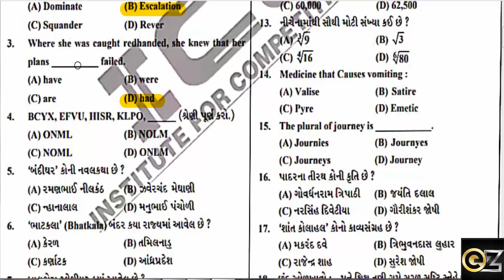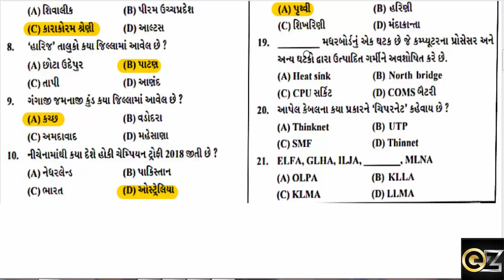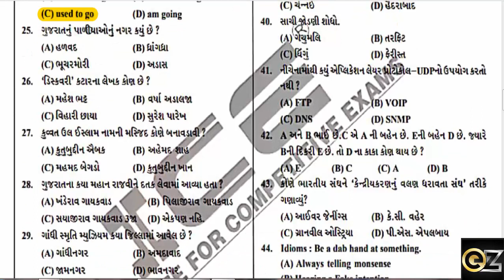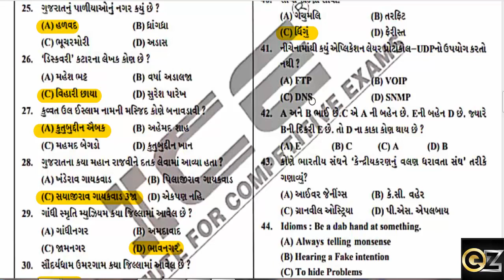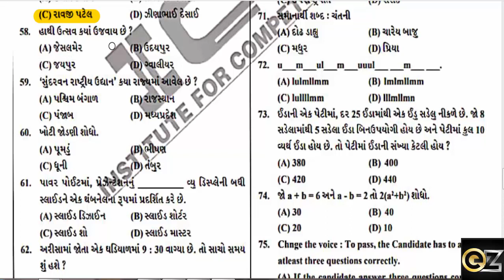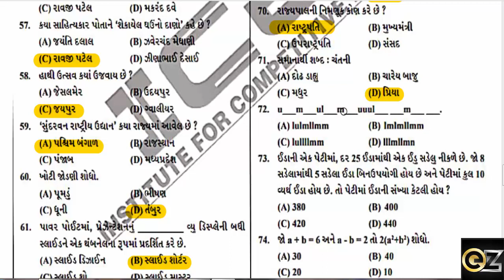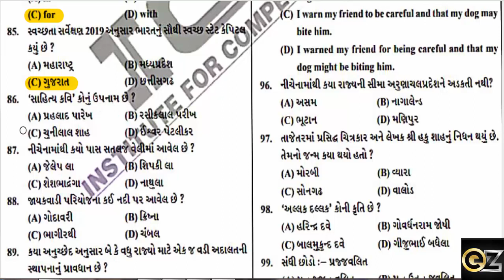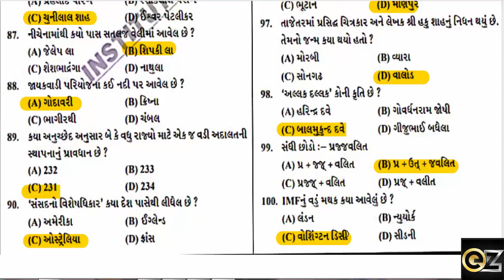Talati 2022 || Junior Clerk 2022 || Model Question Paper - 15 || IMP Questions || GPSSB 2022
upcoming gujarat bharti 2022,
talati,
talati2022,
talati bharati,
talati model question paper,
Junior clerk,
junior clerk 2022,
junior clerk exam paper,
junior clerk most imp,
junior clerk model question paper,
junior clerk questions,
talati questions,
gpssb
gpssb 2022
gpssc bharati
gpssb most imp
gpsssb model question paper
gujarat bharti,
gaunseva bharati update,
gsssb bharati update,
upcoming maru Gujarat,
gujarat police bharti,
news gujarat bharti 2022,
gujarat gaun seva bharti 2022,
gujarat gaun seva bharti news 2022,
gsssb news 2022,
gsssb recruitment news 2022,
gsssb bharti news 2022,

gsssb upcoming recruitment 2022 Binsachivalay exam date updates,
 gsssb new exam date 2022,
gsssb clerk exam date,
bin sachivalay new exam date 2022,
gsssb upcoming bharti,
gsssb upcoming recruitment 2021 22,
ojas, gsssb result,
gsssb exam gsssb recruitment 2022,
gsssb official notification,
gujarat gaun seva official notification,
Gsssb, gsssb exam date 2022,
gsssb new notification,
gsssb news today,
gujarat gaun seva pasandgi mandal 2022,
gaun seva pasandgi mandal exam paper,
gaun seva pasandgi mandal, gsssb new bharti 2022,
gsssb bharti,
gaun seva pasandgi mandal exam date,
gon seva pasandgi mandal,
gsssb 2022,
gsssb head clerk 2022,
gsssb head clerk syllabus,
gsssb recruitment,
bin sachivalay,
bin sachivalay latest news,
 binsachivalay exam,
bharti update,
gujarat bharti 2022
maru gujarat bharti 2021-22,
new vacancy,
ojas bharti 2022,
ojas gujarat new bharti 2022,
ojas job vacancy 2022,
recruitment 2022,

Video Tag, Keyword